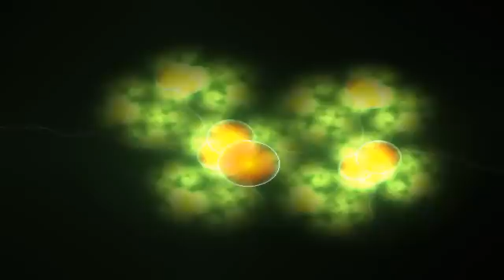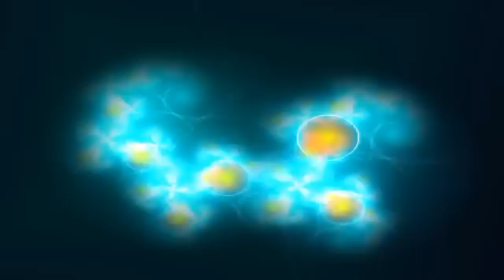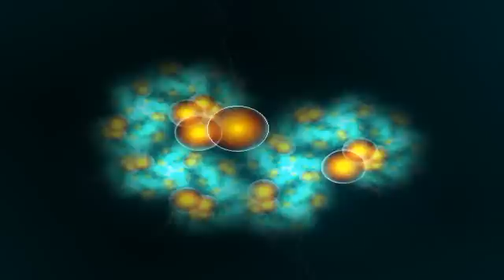Einstürzende Neubauten - Ich Hatte Ein Wort